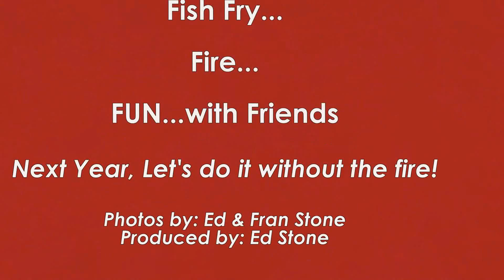Fish Fry and Fire with Friends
What began as a friendly fish fry, turns out to be a bit hotter than expected.